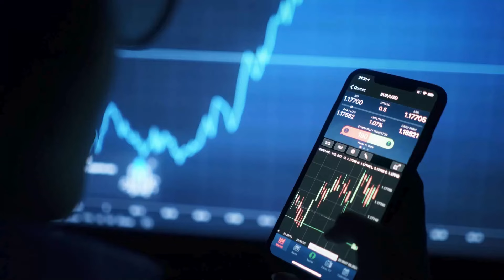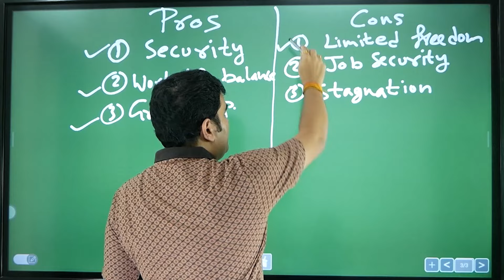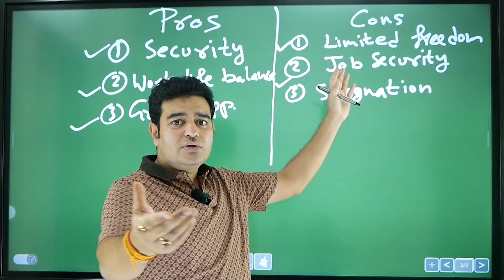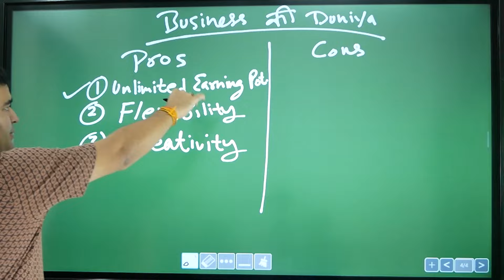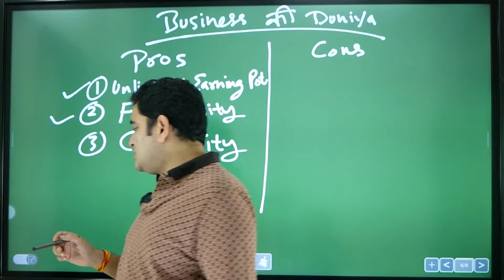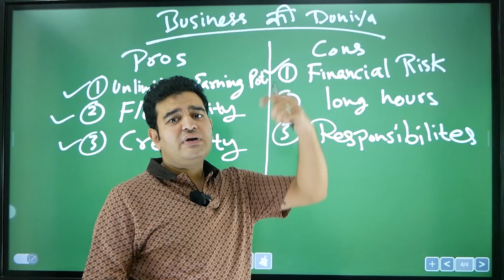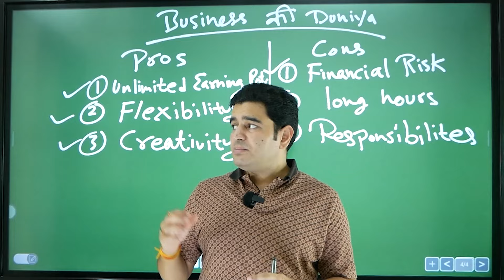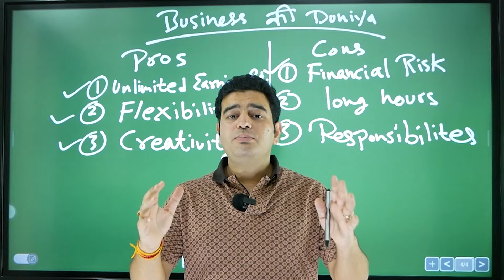Job TRAP vs Business Freedom Which is Better for You?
In this video, we compare the Job Trap and Business Freedom to help you decide which suits your goals. Discover the pros and cons of each path and choose what works best for your lifestyle!

For all your Digital service - 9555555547